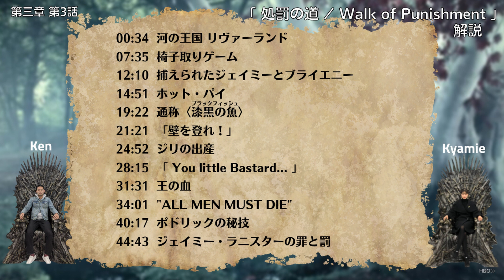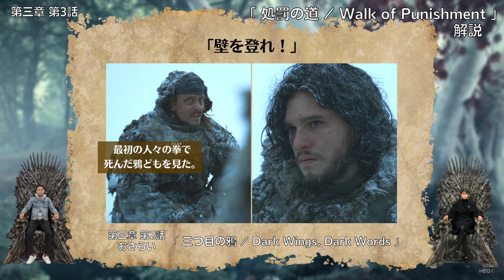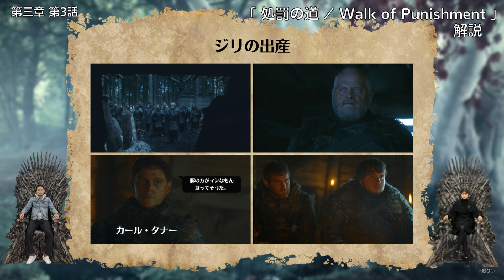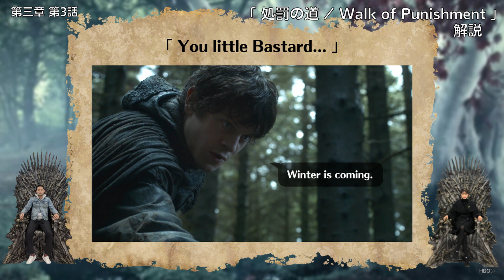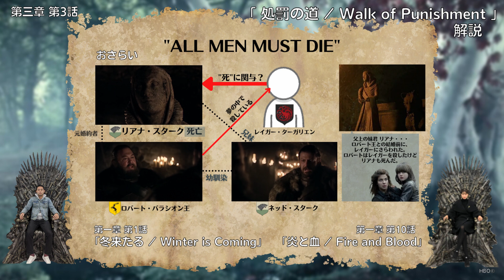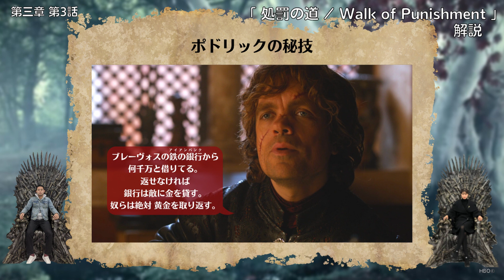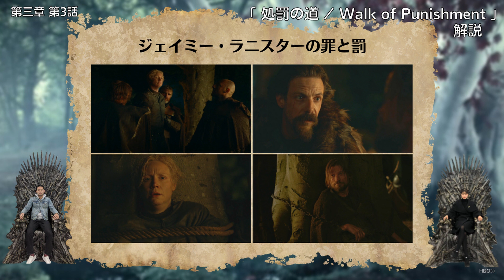#43『ゲーム・オブ・スローンズ』解説トーク！第三章 第3話「処罰の道/Walk of Punishment」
『ゲーム・オブ・スローンズ』全73話のネタバレあり解説トーク。
今回は第三章 第3話「処罰の道/Walk of Punishment」を送りします。

00:34 河の王国 リヴァーランド
07:35 椅子取りゲーム
12:10 捕えられたジェイミーとブライエニー
14:51 ホット・パイ
19:22 通称〈漆黒の魚〉
21:21 「壁を登れ！」
24:52 ジリの出産
28:15 「 You little Bastard... 」
31:31 王の血
34:01 "ALL MEN MUST DIE"
40:17 ポドリックの秘技
44:43 ジェイミー・ラニスターの罪と罰